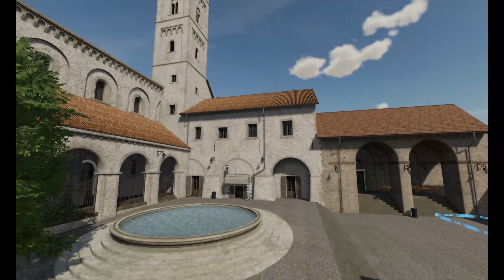FS 22 Land Of Italy VISTA PREVIA del lanzamiento Parte 1 // Zona pintoresca en Italia // FS22 Italia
Como estais queridos amigos! aqui os traemos el primer episodio de Land Of Italy,  En este video veremos la presentacion, y algunas tomas que mas me han gustado!

nos vemos en el proximo!

- Steam: Farming Simulator 22

▬▬▬▬▬▬▬▬▬▬ English ▬▬▬▬▬▬▬▬▬▬

How are you dear friends! Here we bring you the first episode of Land Of Italy. In this video we will see the presentation, and some shots that I liked the most!

▬▬▬▬▬▬▬▬▬▬ MODS DOWNLOAD ▬▬▬▬▬▬▬▬▬▬

Edomod Web

▬▬▬▬▬▬▬▬▬▬ ENLACES GIANTS DLC ▬▬▬▬▬▬▬▬▬▬
Farming Simulator 22 (PC)

▬▬▬▬▬▬▬▬▬▬ Tips ▬▬▬▬▬▬▬▬▬▬

▬▬▬▬▬▬▬▬▬ INFORMACIÓN SETUP ▬▬▬▬▬▬▬▬▬
CPU: AMD Ryzen 7 3800XT 3.9 GHz
MB: MSI X470 Gaming Plus Max
GPU: MSI GeForce RTX 3080 Ventus 3X Plus 12G OC
RAM: Corsair Vengeance RGB Pro 32GB (4 x 8GB) 3200MHz
SSD: M.2 Crucial 1TB / HDD Toshiba 1TB
PSU: Nfortec Sagitta RGB 850W 80 Plus Gold Full Modular
Caja: NFortec lynx Blanco RGB